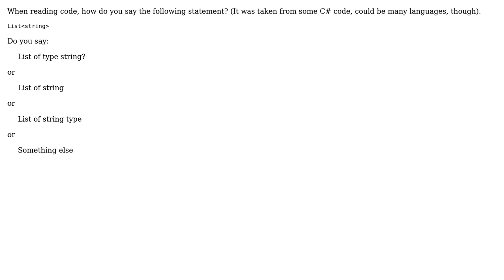Software Engineering: How to say the statement "List‹string›" correctly? (2 Solutions!!)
Software Engineering: How to say the statement "List‹string›" correctly?

With thanks & praise to God, and with thanks to the many people who have made this project possible! | Content (except music & images) licensed under CC BY-SA | Music | Images & others | With thanks to user Jessica user Frank Hopkins user Christophe user Adam B and the Stack Exchange Network Trademarks are property of their respective owners. You are responsible for your own actions.